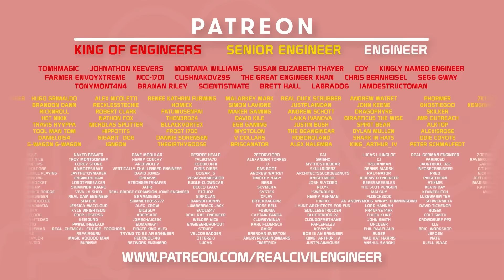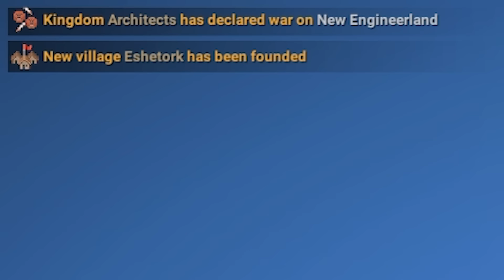Would rich idiots or poor geniuses win? Worldbox!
In World Box there can be only one winner, will it be the rich idiots that have all resources? Or will it be the poor geniuses who have nothing but brains to try and win?

LINKS!